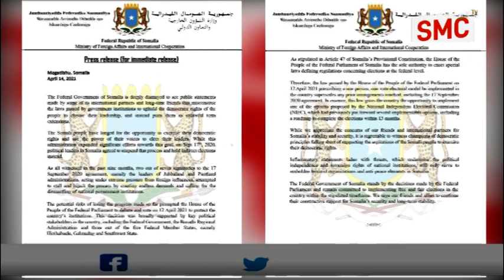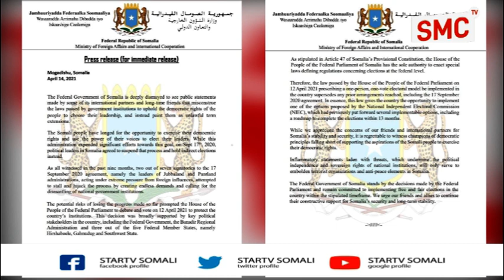Deg-Deg:-Beesha Caalamka Oo Dowlada Soomaaliya Cunaqabatayn Kusoo Rogtay.